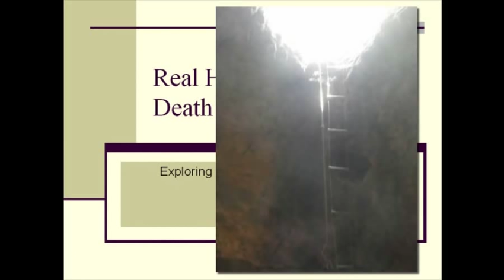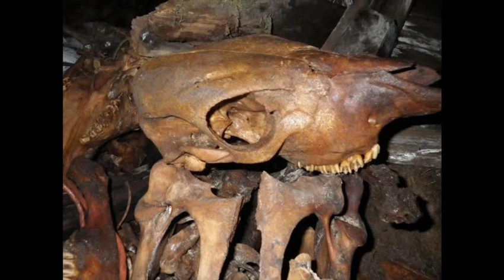Death Bell - A Real Live Horror Show - like something out of Indiana Jones (Documentary)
This documentary tells of a cave shaft that we found in Ontario, Canada, it's contents are bizarre, its exploration was incredible. at the bottom of the pit we found a mound of bones and a tunnel that was buried in maggot casings - it was like something out of an Indiana Jones Movie.